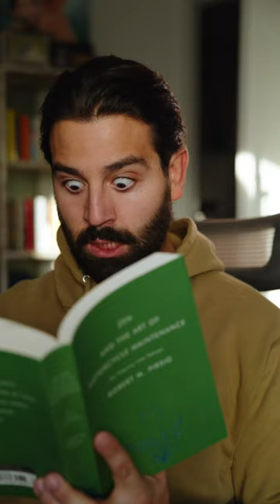Resting Creep Face is a real thing.